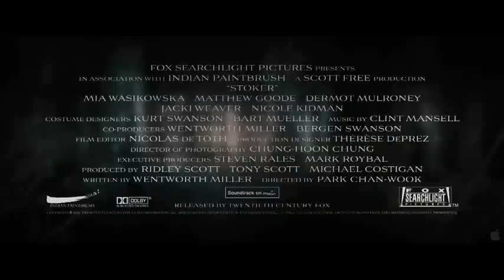Official Stoker Trailer clip- Nicole Kidman 2013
After India's father dies, her Uncle Charlie, who she never knew existed, comes to live with her and her unstable mother. She comes to suspect this mysterious, charming man has ulterior motives and becomes increasingly infatuated with him.

Director: Chan-wook Park
Writers: Wentworth Miller, Erin Cressida Wilson (contributing writer)
Stars: Mia Wasikowska, Nicole Kidman and Matthew Goode | See full cast and crew